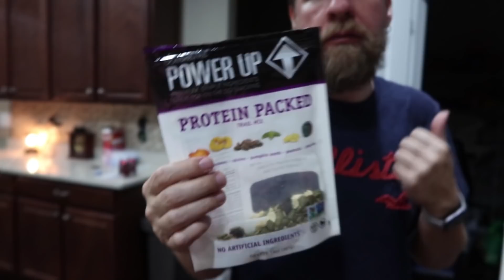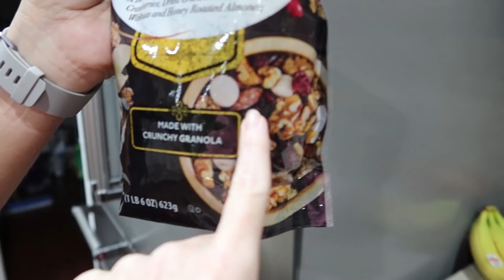Holly Gets Annoyed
Holly Gets Annoyed (2.10.20 - Day 3567)